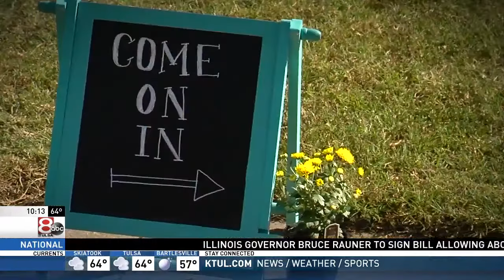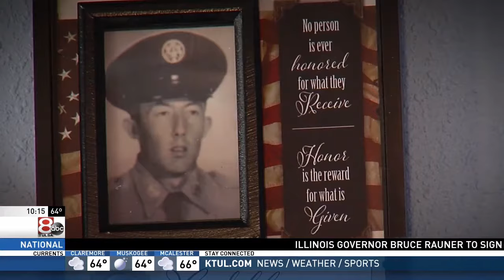Vietnam Veteran found after missing for more than 50 years